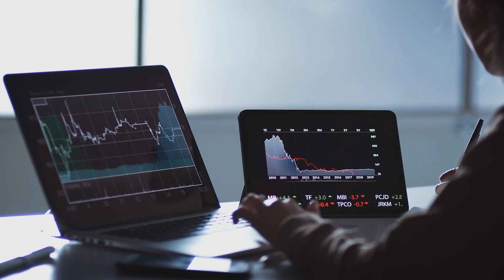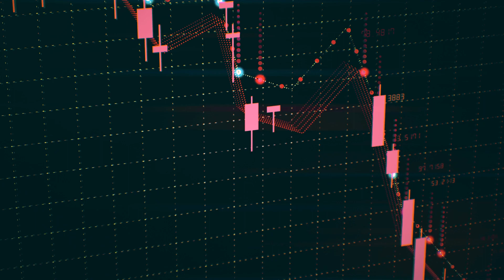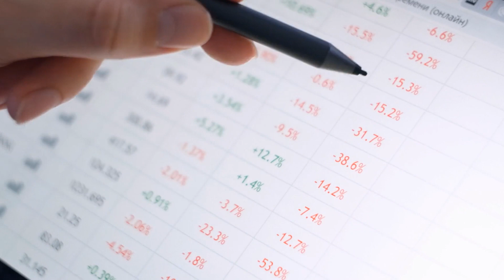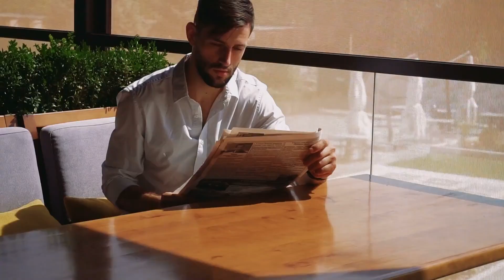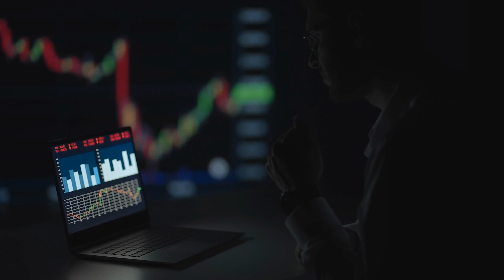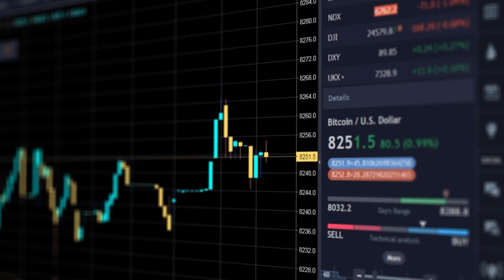The ENDGAME Has Begun! Buy GOLD & SILVER In 2022 | Bill Holter Gold & Silver Price Prediction